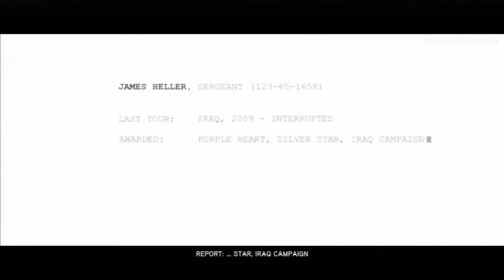Como Platinar #66 - Prototype 2 (PS4 - Remaster / Remasterizado e PS3)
Como Platinar - Prototype 2 (PS4 e PS3)

Menu de troféus:
- Strike, you're out - 15:43
- Compulsive eater - 17:58
- All together now - 18:48
- Cannonball! - 20:35
- You're the bomb - 22:05
- Back atacha! - 23:30
- Two for the price of one - 24:20
- Hijack be nimble - 26:04
- Road rage - 27:07
- The floor is lava - 28:10
- Sic' em! - 28:57
- Over-equipped - 30:20
- The best offense - 31:22
- Arcade action - 32:06
- I caught a big one! - 33:29
- Anger management - 34:10
- So above it all e Icarus - 34:58

Neste vídeo, fazemos um tutorial completo indicando a maneira mais fácil para a conquista da platina. O jogo apresentado neste guia foi por mim platinado e, com isso, todas as informações que passo foram todas testadas previamente durante o meu procedimento de conquista dos troféus.

Prototype 2 é um jogo eletrônico de ação/aventura que foi lançado no dia 24 de abril de 2012. O jogo foi desenvolvido pelo estúdio canadense Radical Entertainment, e é a sequencia do jogo Prototype de 2009. O jogo foi lançado pelo proprietário da Radical Entertainment, a Activision. Neste jogo é apresentado um novo protagonista, que se chama James Heller, que tem a missão de destruir o vírus Blacklight. Na história, Heller quer matar Alex Mercer, o protagonista do primeiro Prototype, depois que sua família foi morta pelo vírus Blacklight. O jogo foi anunciado em 2010 pela Spike VGA Awards, com o slogan "o assassinato de seu criador". (Fonte: Wikipedia)